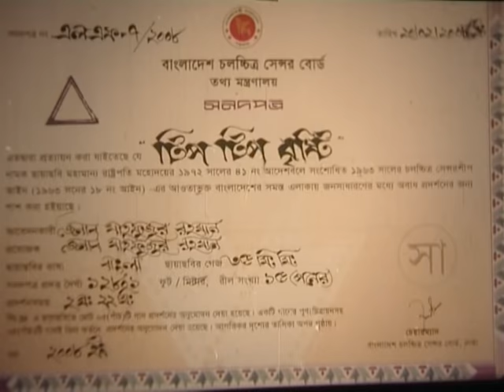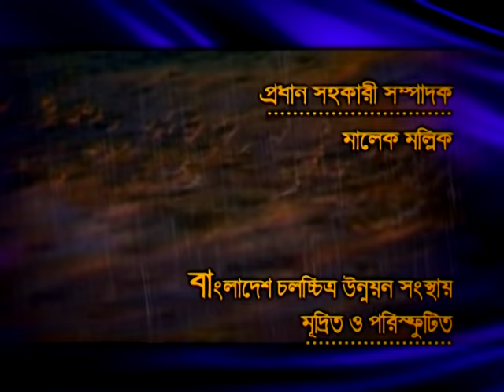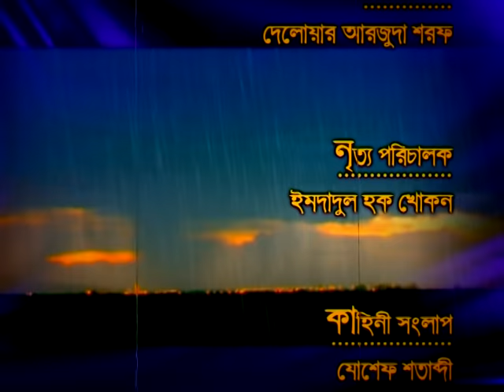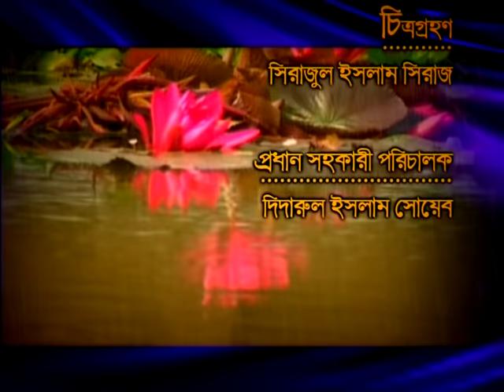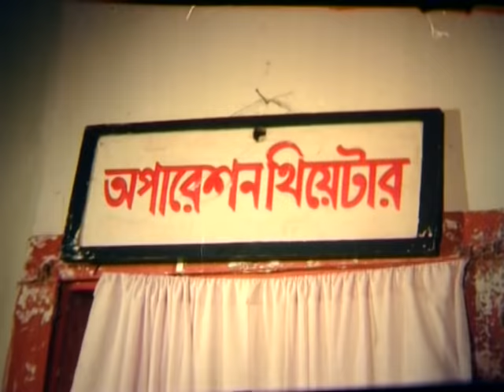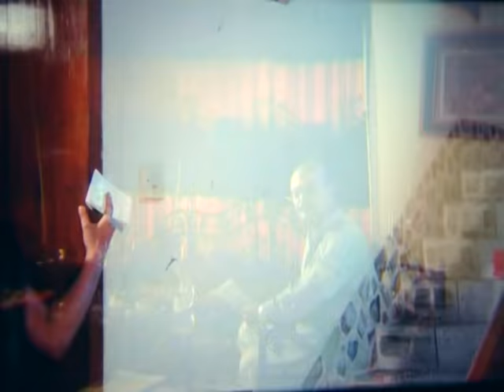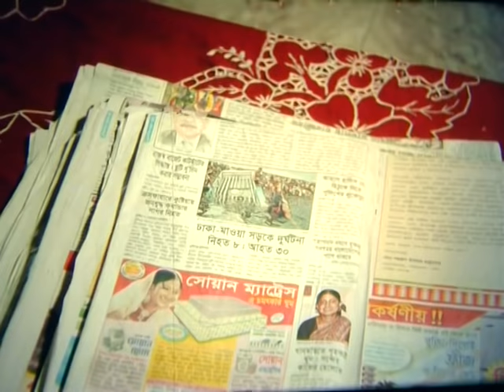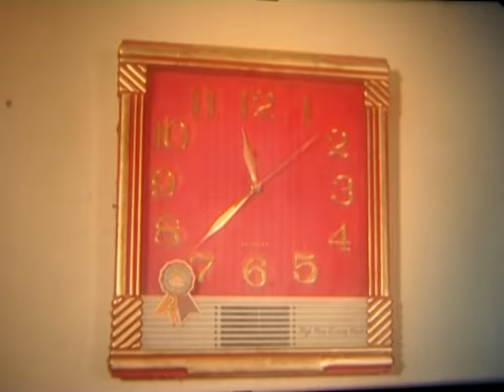TipTip Brishti | Bangla Full Movie | Shakib Khan | Shabnur | Salauddin Lavlu | Kazi Hayat | Shormila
Movie    : Tip Tip Brishti
Directed : Mohammad Hannan
Produced : Mahfujur Rahman
Starring : Shakib Khan, Shabnur, Probir Mittro, Shormila Ahmed, Shiba Shanu, Kazi Hayat, Salauddin Lavlu, Munni Saha.